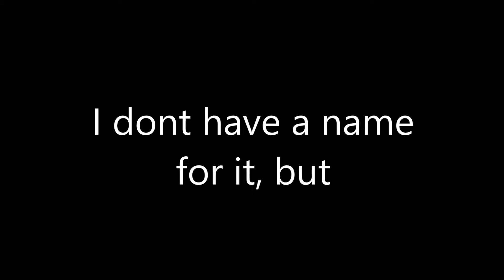Pokemon ... Version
I am going to be creating a new pokemon game. Please leave any suggestions on what should be in the storyline